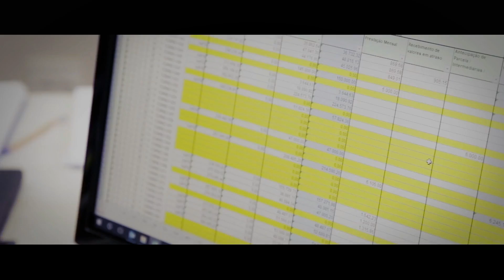Especial Perspectivas 2021 - Mercado Imobiliário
Diário da Região realiza, de 25 a 29 de janeiro, o Especial Perspectivas 2021, com bate papos com empresários de diversos setores da economia rio-pretense